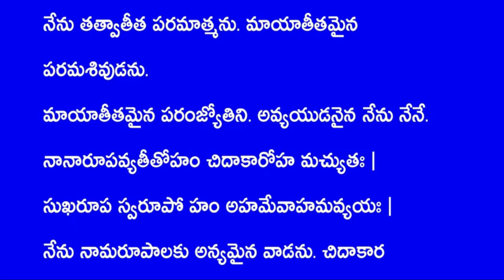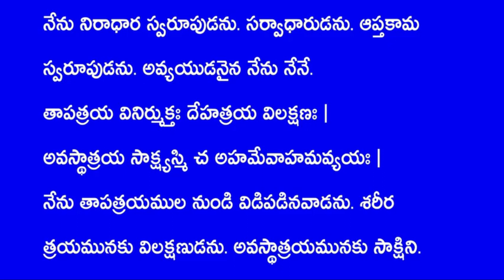బ్రహ్మజ్ఞానావళీ మాల రచన శ్రీ శంకరులు